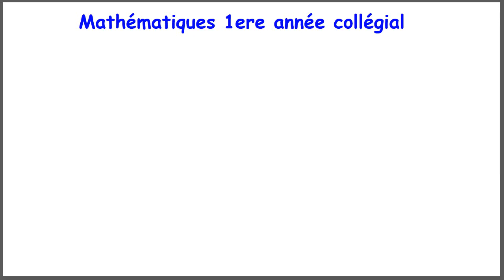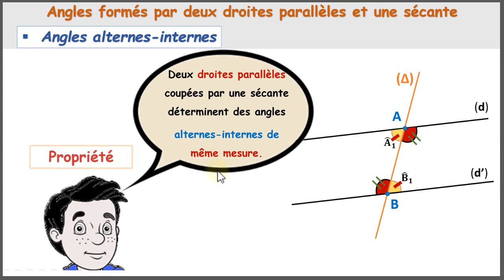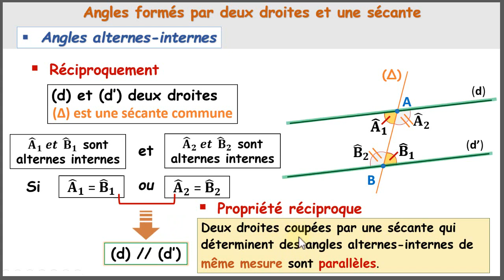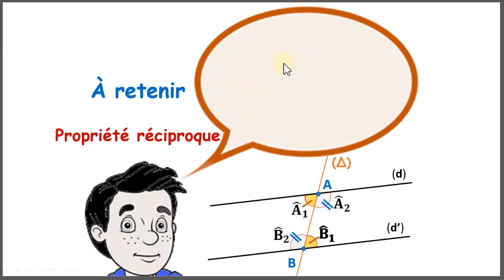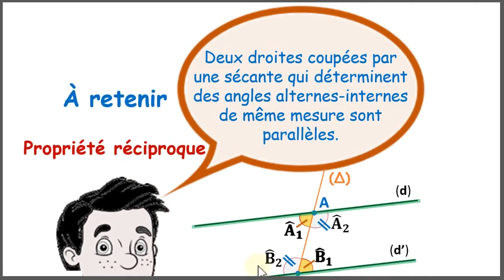Réciproque angles alternes internes et parallélisme